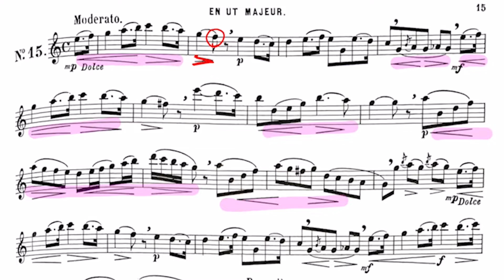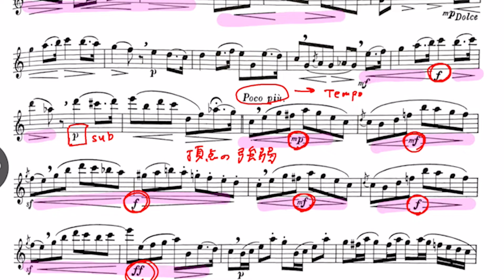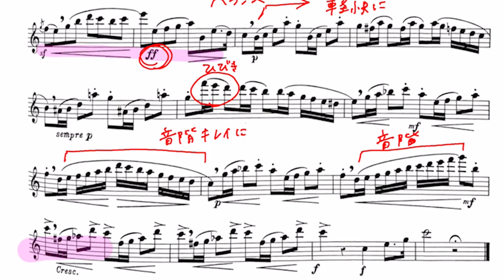【フルート】ガリボルディ/フルート小練習曲(かわいい練習曲)Op.131-No.15【お手本&解説】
ガリボルディ/フルート小練習曲(かわいい練習曲)Op.131-No.15
Gariboldi, Giuseppe/ETUDES MIGNONNES,OP.131

00:00 お手本演奏
01:53 解説

国立音楽大学演奏学科を首席で卒業。同時に「武岡賞」を受賞。同大学ソリストコース及び上級アドヴァンストソリストコース修了。同大学の推薦により、同大学卒業演奏会、第85回読売新聞社主催新人演奏会等の演奏会に出演。第26回宝塚ベガ音楽コンクール木管部門入選、第30回かながわ音楽コンクールフルート部門一般の部第1位最優秀賞及びコンチェルト賞、第18回日本フルートコンベンションin川崎 アンサンブルアワード部門(フルートデュオ)第1位、第11回仙台フルートコンクール一般部門第2位、第31回練馬区新人演奏会オーディション木管部門最優秀賞、等多くのコンクールで受賞。これまでに神奈川フィルハーモニー管弦楽団、東京フィルハーモニー交響楽団、とフルート協奏曲を共演。NHK交響楽団 弦楽器奏者と室内楽を共演。2012年度ヤマハ音楽振興会音楽奨学支援生。練馬区演奏家協会会員。令和二年度香川県文化芸術新人賞を受賞し、香川県知事より表彰される。2021年度高松市文化奨励賞を受賞し、高松市長より表彰される。現在、関東圏を中心にソロ・室内楽・プロオーケストラの客演等で幅広く活動中。後進の指導にもあたっている。